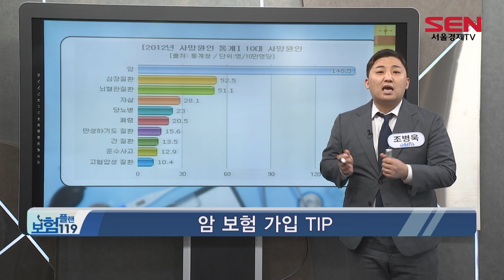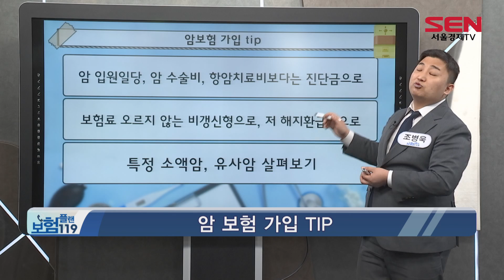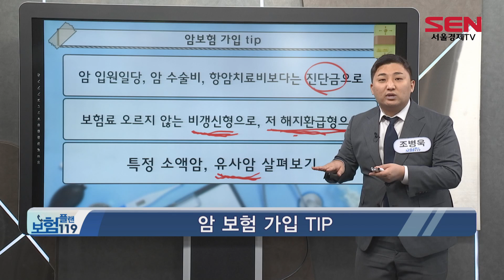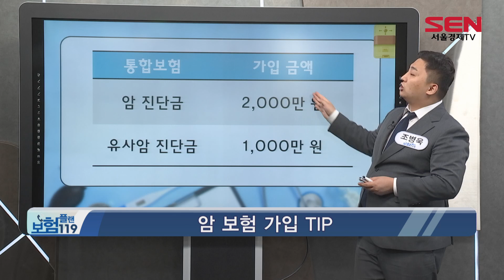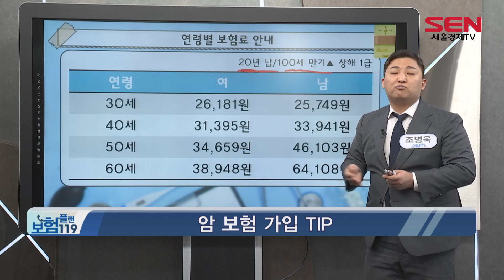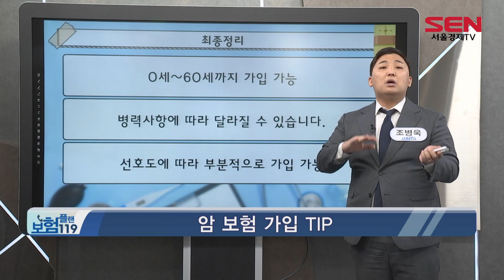암보험 가입 꿀 TIP